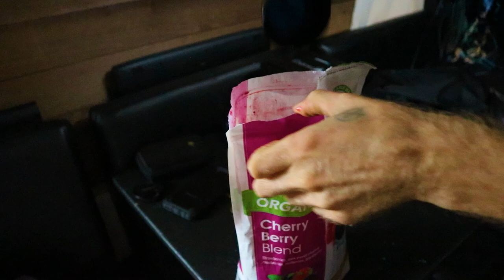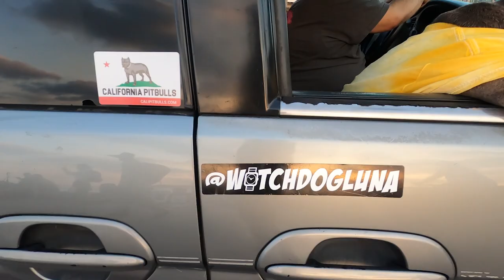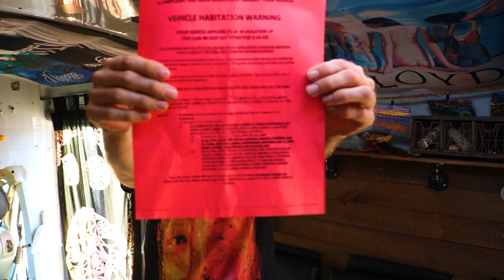Warned for Living in my Vehicle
For those of you living vanlife, buslife, RV life, or any type of lifestyle that involves you living in your vehicle you probably already know that it's hard to find parking spots. Some of us get vehicle habitation notices, some of us get parking tickets, some of us get kicked out by the cops, and some of us get towed. It's a daily struggle for us folks living the nomadic lifestyle.

All I can say is look out for those NO PARKING signs and know your local laws and regulations because you don't want to get stuck in a sticky situation.

MY CAMERA GEAR & EQUIPMENT

-Camera Microphone

I am able to create these videos because of your support. If you like this content and would like to support future videos, I would be very grateful for that!